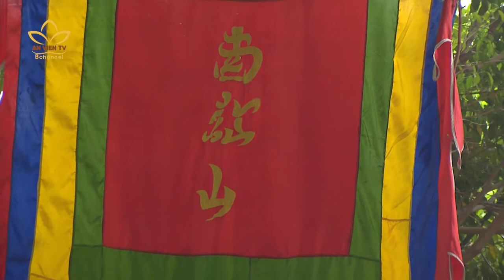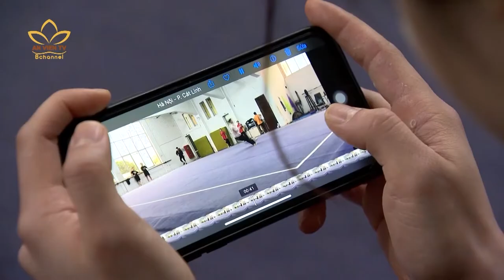Hoa khôi Wushu Dương Thúy Vi và những chuyện chưa bao giờ kể thời đi học | Võ Thuật An Viên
Hoa khôi Wushu Dương Thúy Vi và những chuyện chưa bao giờ kể thời đi học

|Tạp chí võ thuật số 82|